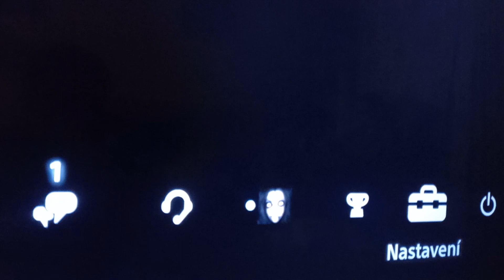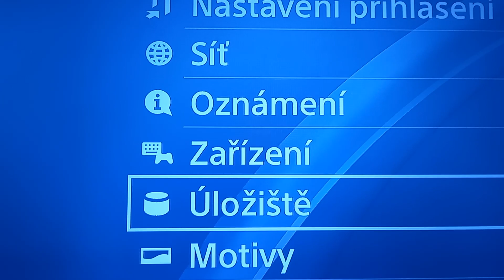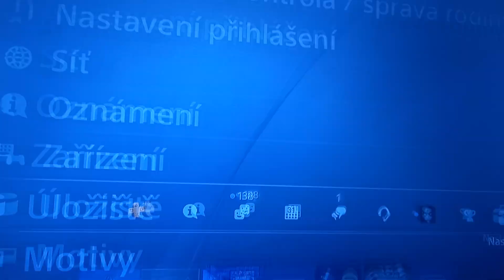TUTORIÁL JAK SI PREŠ PS4 ÚLOŽIŠTĚ VYMAZAT DATA ZE HRY GTA 5 PRO LUKÁŠEJANO